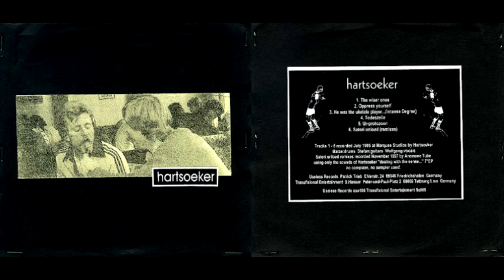Hartsoeker - Hartsoeker (FULL EP)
obscure grindcore/hardcore from 1998

track list
1. The Wiser Ones
2. Oppress Yourself
3. He Was The Ukelele Player For Doctor Eugene's Travelling Folk Show Band
4. Todeszelle
5. Ur-Protozon
6. Satori Unload